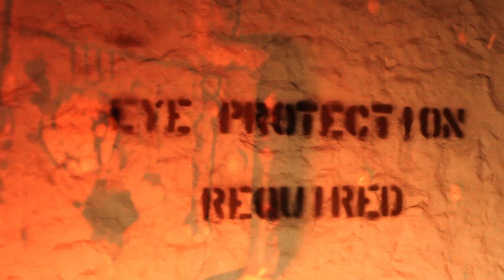Haunted! Paranormal Tour of Brushy Mountain State Penitentiary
Paranormal (4 hour) tour of the Historic Brushy Mountain State Penitentiary.